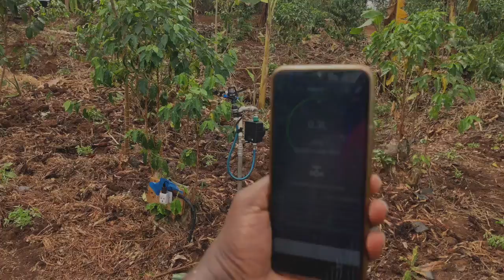Tazama maajabu ya teknolojia kwenye kilimo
Baadhi ya wakulima Rwanda wanatumia simu kumwagilia maji shambani bila wao kuwepo.

Mwandishi wa BBC Yve Bucyana na taarifa zaidi